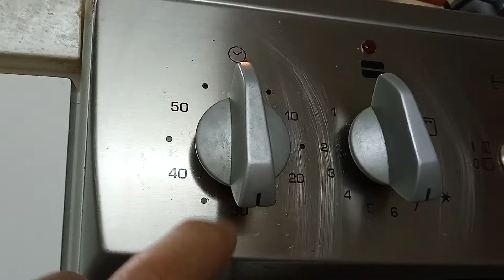Roasting whole 3 chickens! lagermania oven